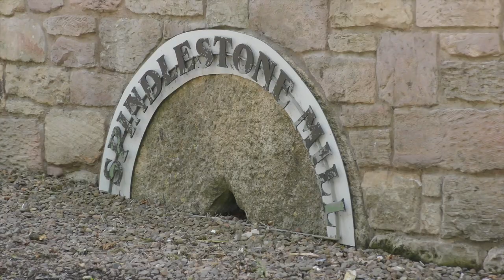A WANDER TO ROUTIN LINN WATERFALL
A SHORT ONE THIS, THE WEATHER WAS REALLY WINDY, TOO MUCH TO BE BOTHERED WITH A LONG WALK, IVE SEARCHED FOR THIS WATERFALL FOR YEARS, EVENTUALLY WORKED OUT HOW TO FIND IT, NOT TO BE CONFUSED WITH "ROUGHTING LINN" WHICH IS NEARER CHATTON, THAT ONE IS PRIVATE GROUND, I WENT THERE BUT WAS TOLD I CANT GO TO THE WATERFALL AS ITS NOT PIBLIC LAND, I WILL GO THOUGH ONE DAY, SO THIS IS ROUTIN LINN NEAR FORD AND DODDINGTON. I USED GOOGLE MAPS AND IT TOOK ME TO THE WOODS, AFTER THAT ITS EASY.
THE TOWER IS CALLED OUTCHESTER DUCKET, ITS NOW A HOLIDAY LET, IN THE TINY VILLAGE OF SPINDLESTONE NEAR BAMBURGH, THE ROADS WERE REALLY BUSY, LOTS OF PEOPLE ABOUT SO I CUT THIS SHORT. CAMPING SOON HOPEFULLY.